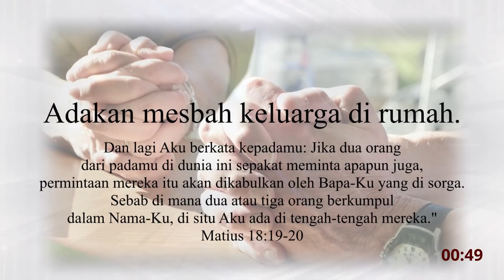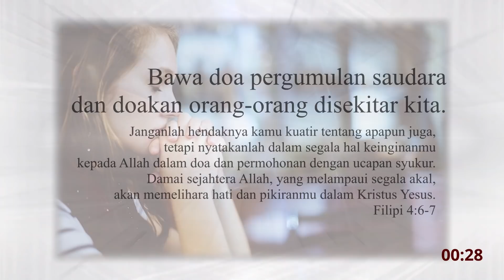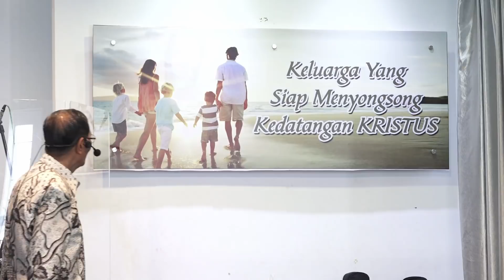Ibadah Online GBI Asemtiga Tegal 19 april 2020